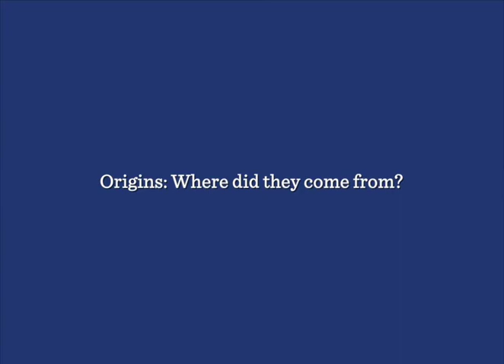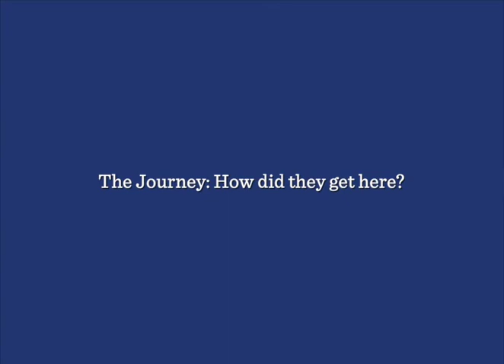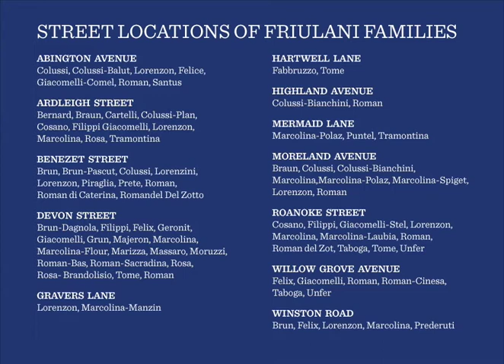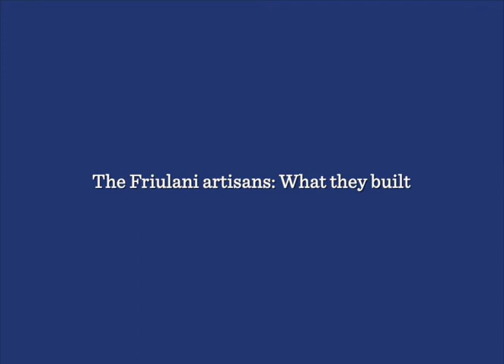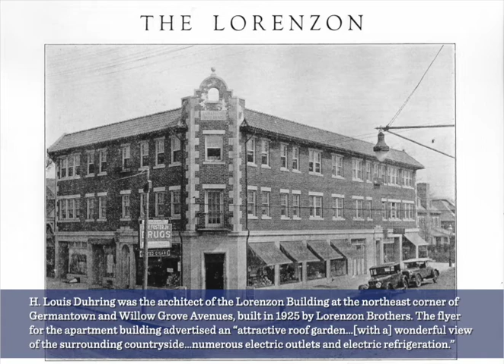Italian Artisans Slideshow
Night of Lights 2019 - The Italian Artisans who Built Chestnut Hill slideshow
Presented by the Chestnut Hill Conservancy